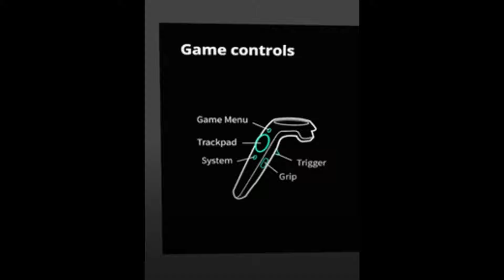Tutorial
To keep with social distancing guidelines we will be more hands off with assisting customers. This video will give new customers details on how to put on equipment, change games, and use the controllers.